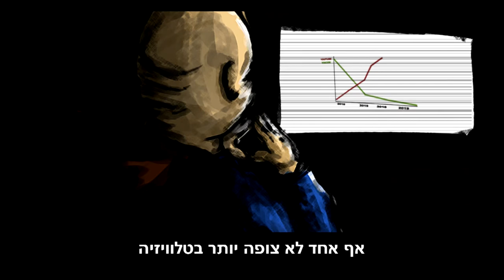Subs & Sauce: First 3 Minutes of Gameplay